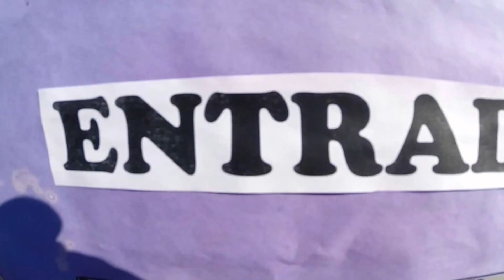Máximo's Junina 15'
Alguns dos momentos da Festa Junina realizada no Colégio Máximo. 13/06/2015